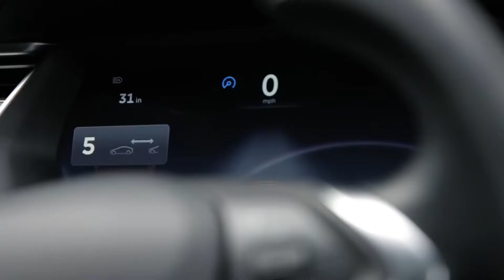TESLA MODEL S P90D REVIEW | INVICTUS MOTORS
Ali reviews our latest all-electric car, this Tesla Model S P90D